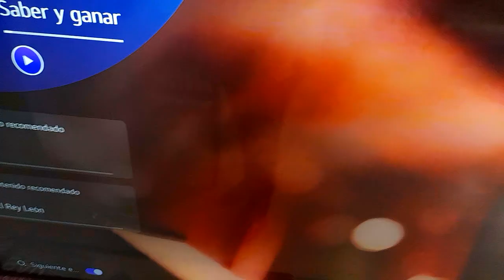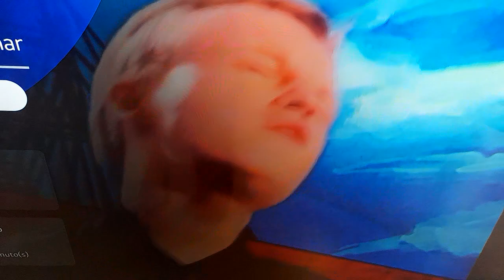level 42 lesiones in love en tocata